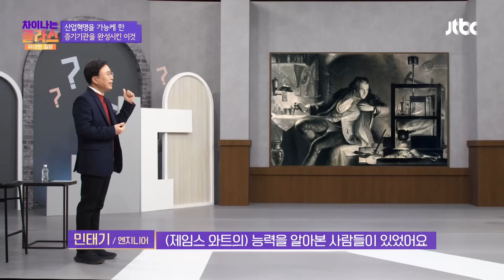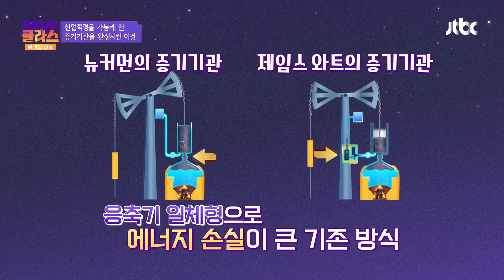증기기관을 완성시킨 열쇠✨ 불가능을 가능케 한 '윌킨슨의 보링머신' | 차이나는 클라스 위대한 질문 9회 | JTBC 240218 방송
민태기 박사님이 들려주는
차이나는 클라스 위대한 질문 9회 '세상을 바꾼 혁명의 비밀'
증기기관을 완성시킨 열쇠✨ 불가능을 가능케 한 '윌킨슨의 보링머신'